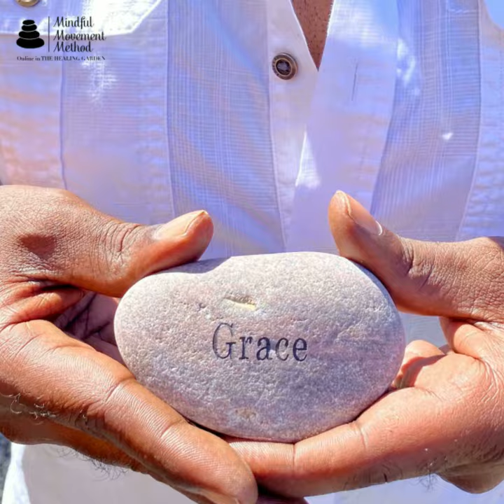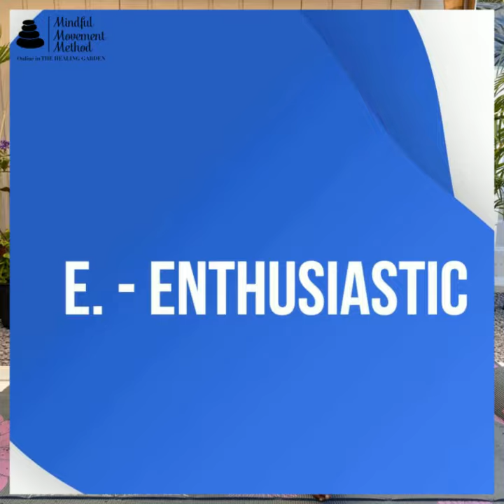Living in Grace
G. Grateful

R. Realistic

A. Adaptable

C. Centered and Calm

E. Enthusiastic